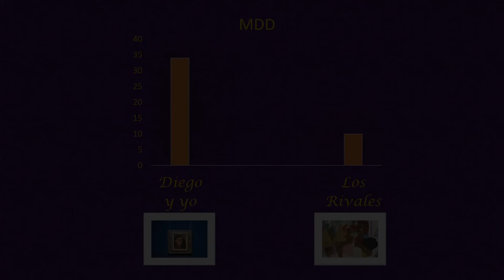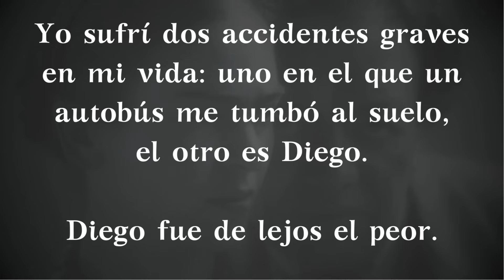Diego y su Frida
En julio de 1907 nació en la Ciudad de México Magdalena Carmen Frida Kahlo. Su padre era alemán y su madre mestiza. Cuando apenas tenía tres años estalló la Revolución Mexicana. Su visión política estuvo totalmente influída por el movimiento revolucionario y desde muy joven se unió al partido Comunista. Pero más allá de su activismo social, es imposible hablar de Frida sin mencionar su fragilidad física. En su niñez sufrió de polio, lo que provocó que sus piernas quedaran disparejas y cuando tenía 18 años, por un terrible accidente de tránsito, un trozo de hierro le perforó la pelvis, le fracturo la espina dorsal, le trituro las costillas, le rompió las piernas y le atravesó el útero, por lo que nunca pudo ser madre. Desde entonces vivió acostumbrada al dolor físico y a un corsé de yeso que uso toda su vida. Después de muchos años de recuperación, el destino le tenía guardado otro accidente que le provocaría otro tipo de dolor, uno que también cargaría durante el resto de su vida: su esposo, Diego Rivera.